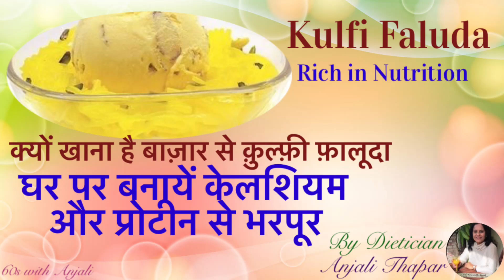Kulfi Faluda Recipe| Rich in Nutrition | क़ुल्फ़ी फ़ालूदा रेसिपी| केलशियम और प्रोटीन से भरपूर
kulfi recipe
kulfi kaise banate hain
kulfi faluda
kulfi falooda

Here is the recipe of Kulfi faluda which is rich in many nutrients
Exploring
your 60s with Anjali. It is a channel made by Dietician Anjali Thapar. I am 63 years old and started this Channel last year in May 2020 Main Aim is healthy Recipies. Some videos on mythology as my experience and pass time as my hobby are there. Life experiences  when you are 60 are expressed in some videos. Short videos on healthy recipies are there. Some short videos  on Mythology some on my experience of 60years are there. Hope you will support me. 🙏☺️ Really Appreciate it. Thanks in advance.
60s with Anjali चैनल मैंने पिछले साल शुरू किया था। मैं डाइयटइशियन अंजलि थापर ६३ साल की हूँ। इस उमर में चैनल चलाना आसान नही  मेरे चैनल पर आपको स्वास्थ्य की जानकारी मिलेगी। स्वादिष्ट खाने की रेसिपी मिलेगी। मुझे और भी कई शौक़ हैं जो मैं आपके साथ शयर करती रहूँगी। अपनी उमर के तजुरबे भी शयर करती रहूँगी। प्लीज़  मुझे सपोर्ट करें। मेरा होसला बरायें। आप का बहुत बहुत धन्यवाद🙏☺️